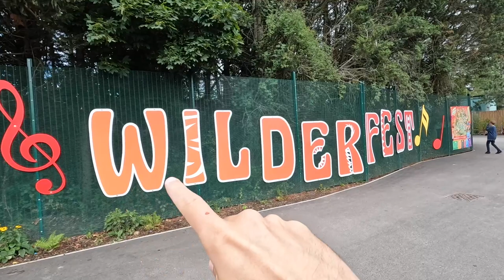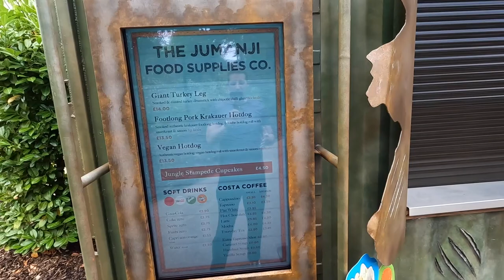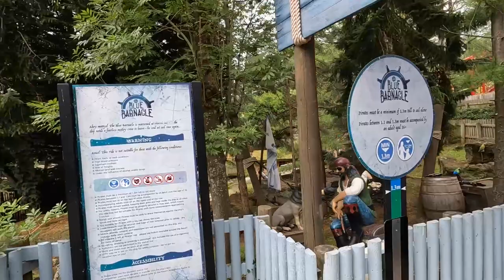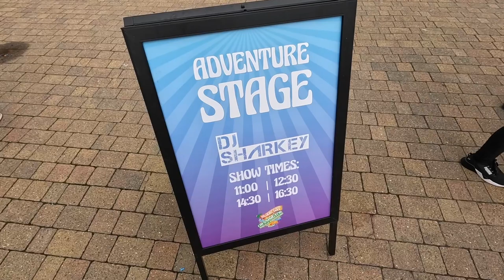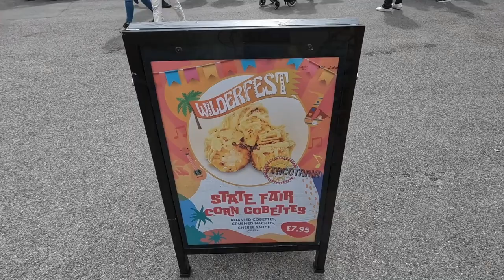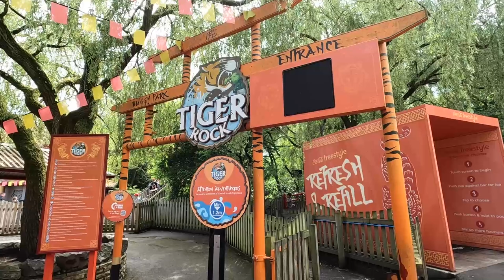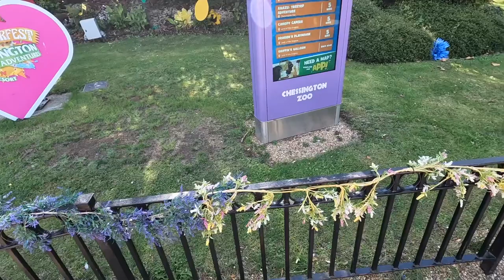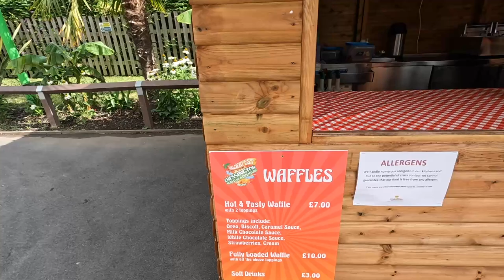Chessington WoA Vlog | Wilderfest (August 2023)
In this vlog we return to Chessington World of Adventures for their 3rd annual Wilderfest event for the summer. This event includes themed food, live entertainment and colourful summer decor throughout the park.

We take a look at the event including highlights of the shows whilst also reporting on those all important queue times and operations for the summer holidays.

Follow us on other social media channels including:

TikTok, Threads & Insta: _adventureplanet
X: _advplanet